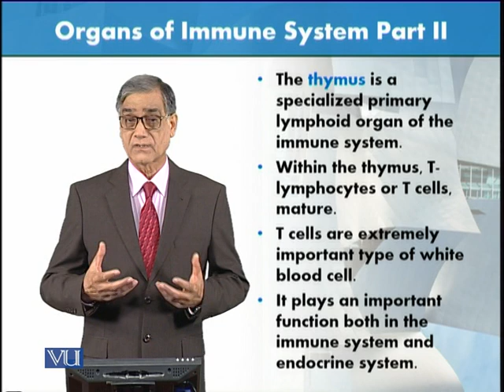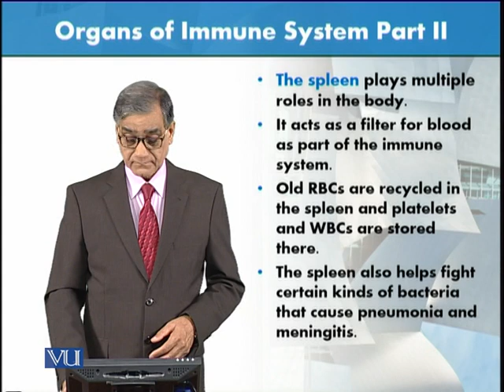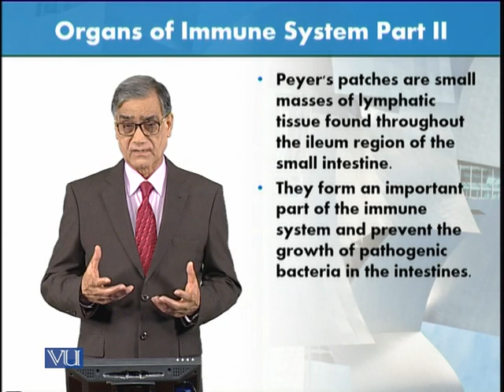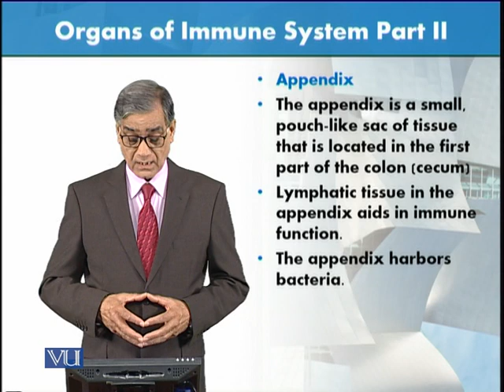Organs of Immune System - Part 2 | Animal Form & Function 1 (Theory) | ZOO516T_Topic189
Topic189: Organs of Immune System - Part 2,
By Dr. Javed Iqbal